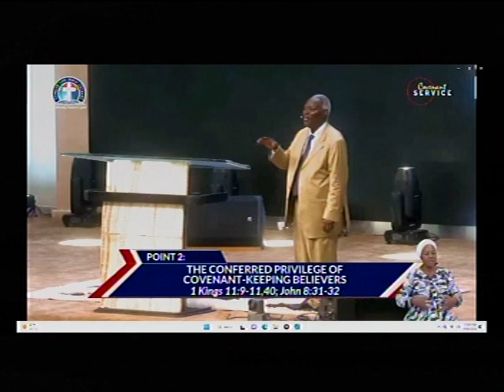PAS DR (GEN) W.F. KUMUYI